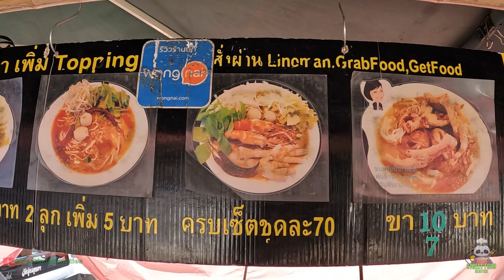Sweet Thai Anime Girl Lives In Reality - Thai Street Food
So Cute ANIME FACE Girl came to our world from a Japanese manga, she is really Lives In Reality in real World  - Beauty & Hard Working Lady in Bangkok - Thailand Street Food

🏙️ Original Business Name
🛒 ขนมจีนฟินเว่อร์

💸 Price
Mix fresh bag 45 Baht/$1.37 USD

and precious comments as a reward for our efforts 🎥🤗❤️

📽️ Also, you can turn on the SUBTITLE when it is available